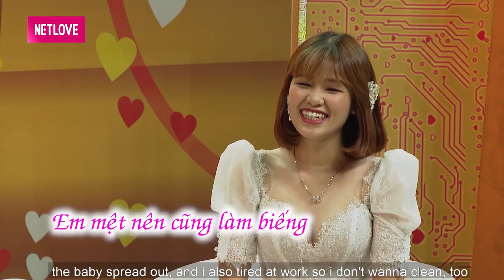CHỈ BẠN CUA TRAI QUA MẠNG cô nàng xinh xắn BẤT NGỜ HỐT ĐƯỢC CHỒNG đẹp trai